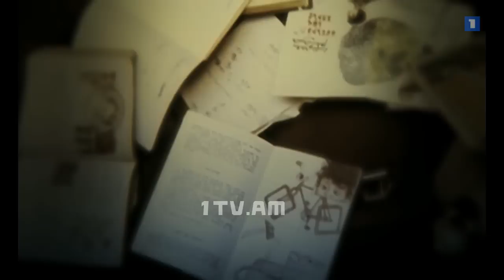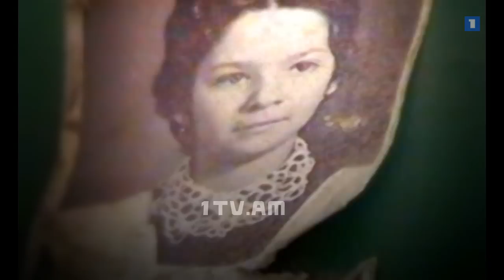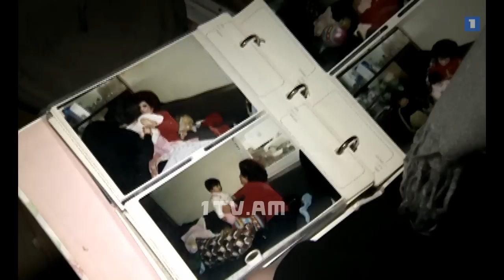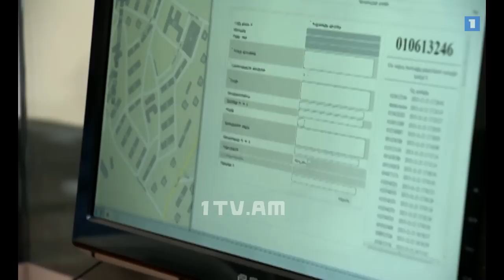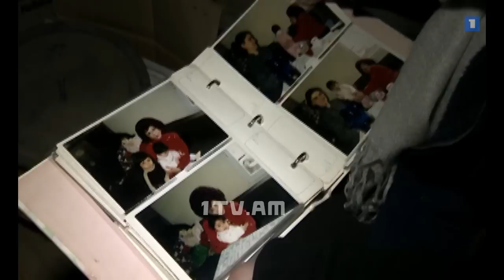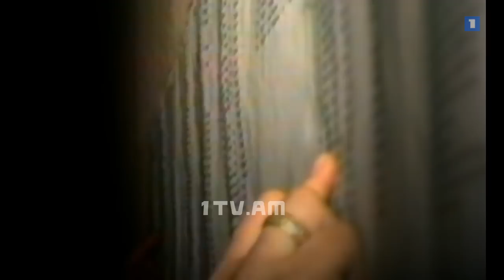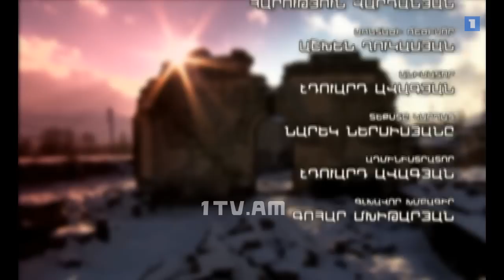Դեռ ցնցվող հիշողություն